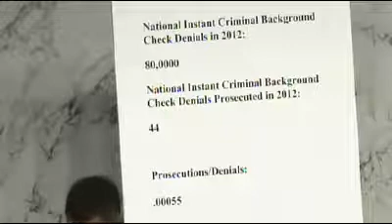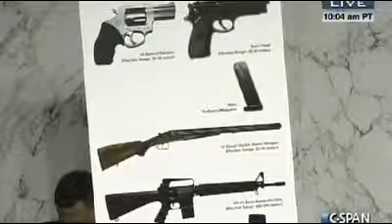Senator Lindsey Graham at the Senate Judiciary Committee Hearing on Gun Violence - February 12, 2013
Senator Lindsey Graham. On February 12, 2013, at the Senate Judiciary Subcommittee on Constitution, Civil Rights & Human Rights, the Hearing on Reducing Gun Violence, Senator Graham questions some of the witnesses and make some very compelling arguments in support of the Second Amendment and the right to personal protection.